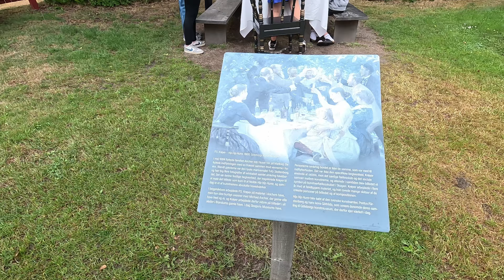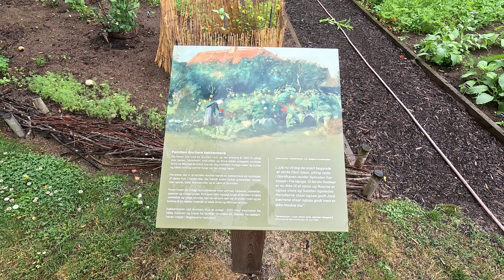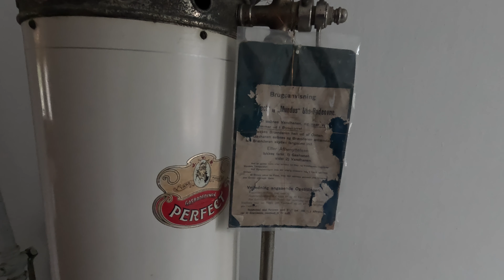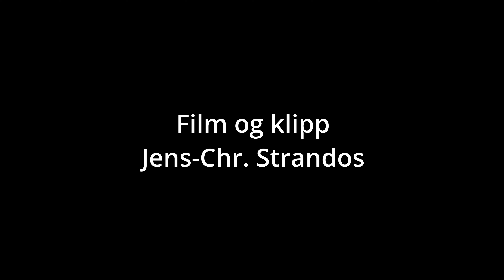Anna Anchers hus i Skagen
En rusletur i huset til Anna Ancher og hennes familie

Musikk: Stav Goldberg - Last drop of Sun